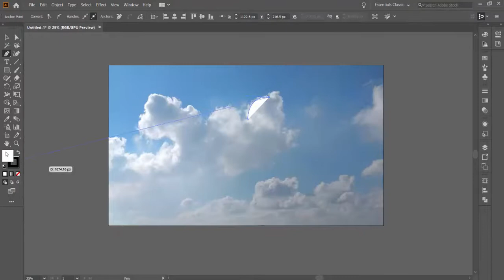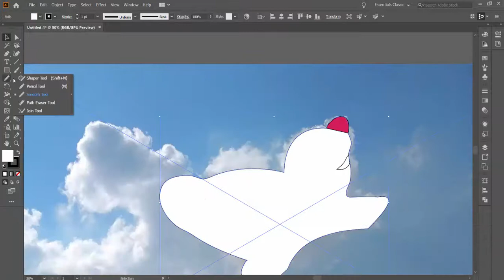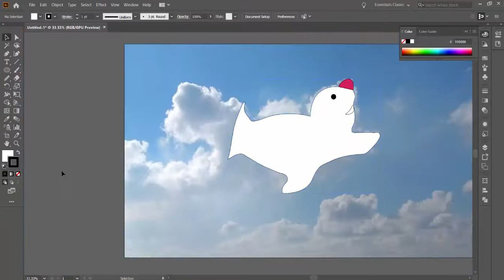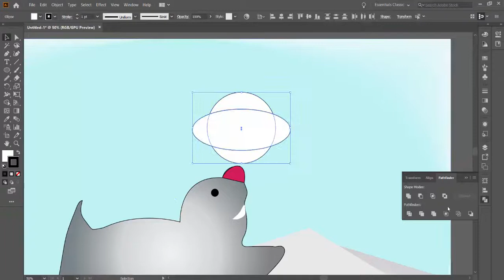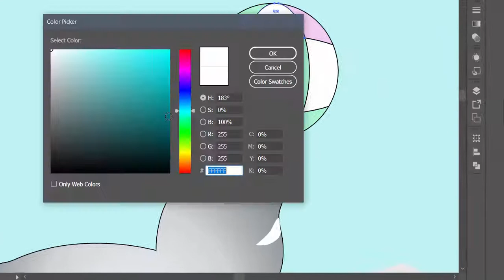Transforming clouds into a seal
Sometimes when i take a look outside of my window, I can imagine fun shapes and animals from the clouds. Take a look in my imagination while i transform photos of clouds into cute animals using Adobe Illustrator, like a seal for this video :)